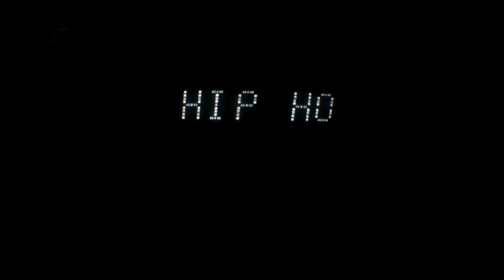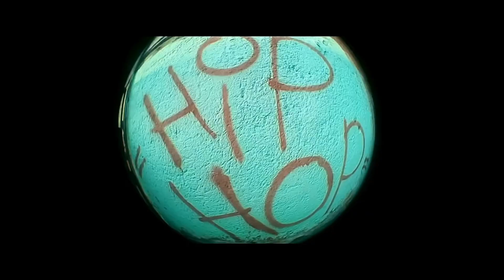Fuego. De$er Ft Dabeat Cruz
Track / Fuego 19/01/2019
De$er ft Dabeat cruz

EN LA PRODUCCIÓN DEL VIDEO / TRACK

En el lente y producción
VIDA UNDER / CAMBIOS BRUSCOS

En la camara. De$er / Mario / Linea / Sobre ritmos

Prod. Del video / De$er
Prod. Del Track / Sobre ritmos
Prod. De los extras / Sobre ritmos
Prod. Del Beat / Sobre ritmos
Edición de img. / Sobre ritmos

diseño y edición
By.

Beats originales Y Samples.
[ En venta ]
RAP. REGGAE. DUB. WEST COAS. G-FUNK. Lofi Hip Hop. TRAP. ETC.
Las bases se pueden modificar al gusto de el cliente.
dabeatcruz sobreritmos Prod.
( Ofertas a partir
de la compra de 2 beats )